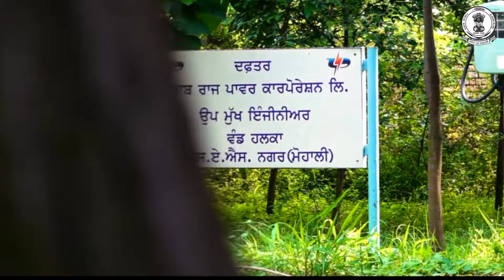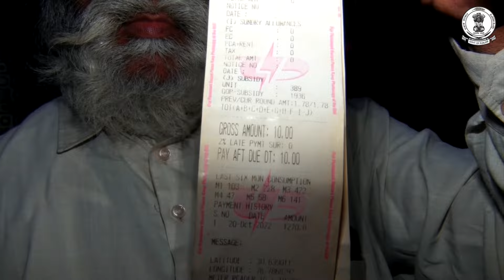ਅੰਮ੍ਰਿਤਸਰ ਦੀ ਭੱਲਾ ਕਲੋਨੀ ਰਾਮਲੀਲਾ ਡਰਾਮੈਟਿਕ ਕਲੱਬ ਨੇ 48 ਸਾਲਾ ਤੋਂ ਚੱਲ ਰਹੀ ਰਾਮਲੀਲਾ ਦੀ ਦੱਸੀ ਅਸਲ ਵਜ੍ਹਾ